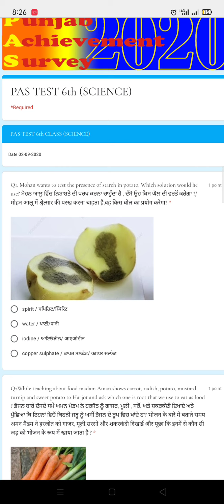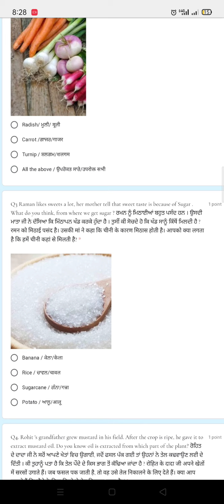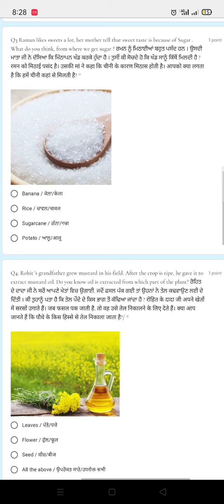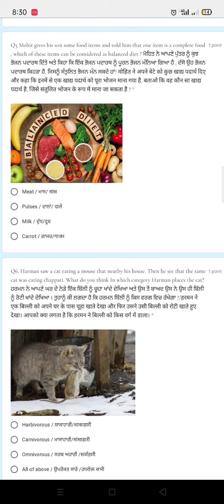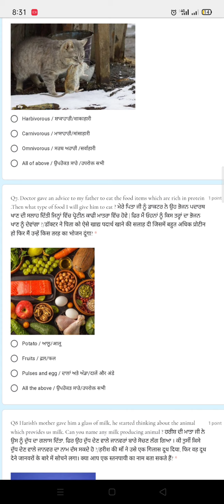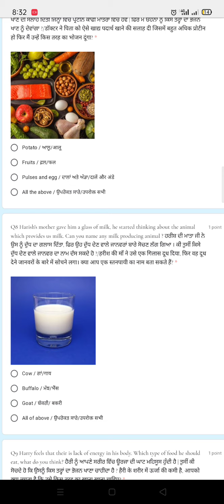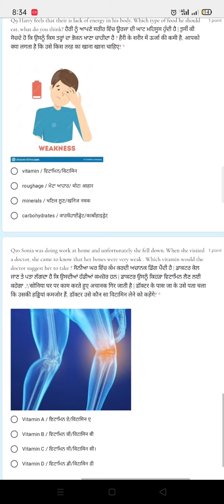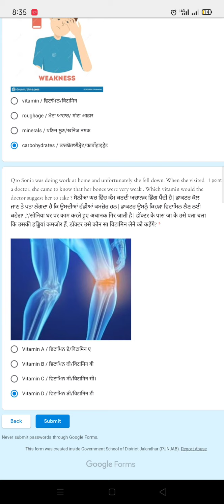PAS SCIENCE TEST II Class 06 ll Date- 02-09-2020 TO 03-09-2020